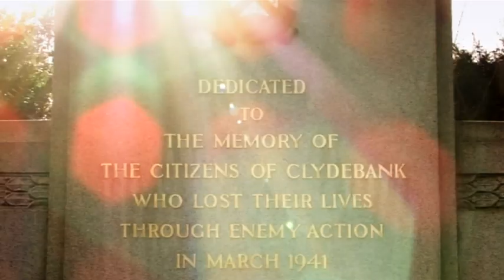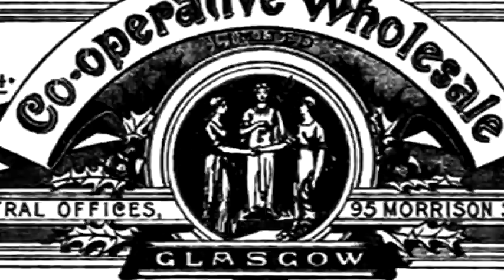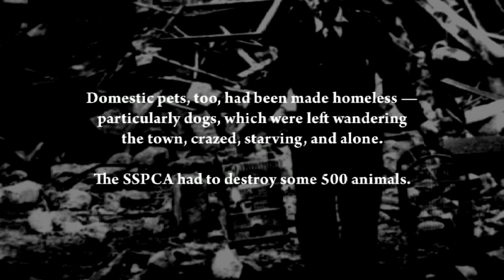The Clydebank Blitz: Beneath The Embers: Humanitarian aid [excerpt]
A film of short films, with interviews of surviving children and teenagers, living in Clydebank, Old Kilpatrick and Dumbarton, in Scotland, at the time of the Blitz of 13-15 March 1941. The documentary is presented by Iain McGuinness in, this, his first feature-length film.

Sound recorded and additional filming by David Moss.

Assistant directed and filmed by Ian Lyon.

Produced, directed and presented by Iain McGuinness.

The director asserts the moral right to be identified as the director of this work.